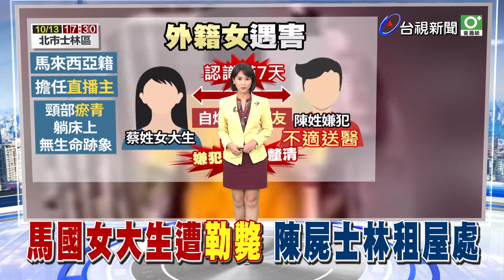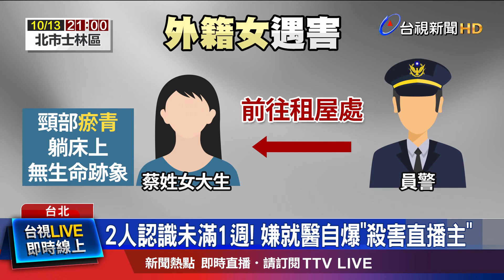2人認識未滿1週! 嫌就醫自爆殺害直播主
北市士林區，13日傍晚發生驚悚命案。死者是馬來西亞籍的女大生，兼職網拍小模還身兼直播主，被警方發現時，倒臥租屋處床上，脖子瘀青、明顯死亡；而嫌犯疑似是她的直播男粉絲，因為身體不適送醫後，突然向警方自爆殺了人，全案才曝光，但兩人認識不到1個禮拜，犯案動機為何，警方仍須調查釐清。